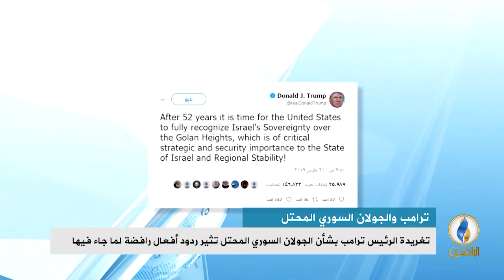تقرير إخباري.. روسيا: تغيير صفة مرتفعات الجولان انتهاك مباشر للقرارات الأممية